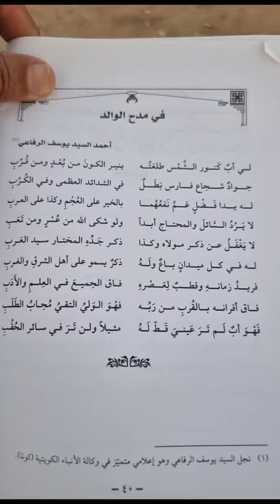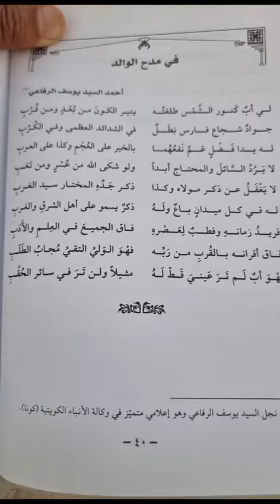قصيدة أخي(أحمد السيد يوسف الرفاعي)بمدح(والده)بعنوان( في مدح الوالد )من(يوسفيات ط)لسبطه(هشام الشاهين)